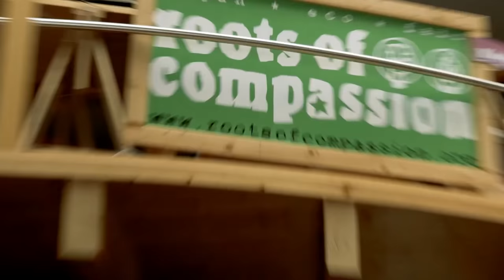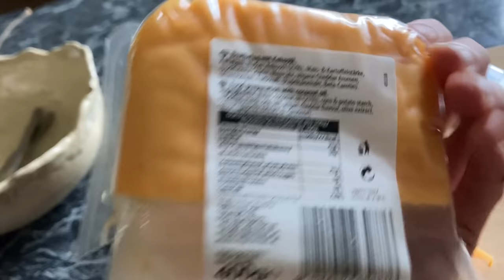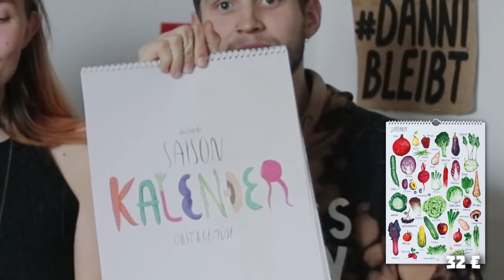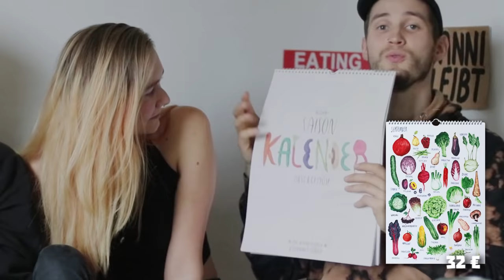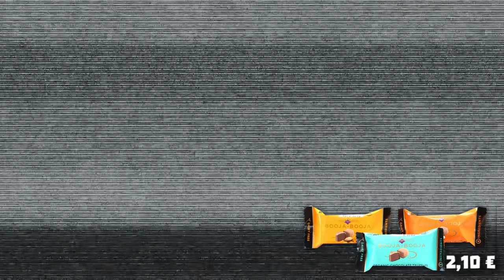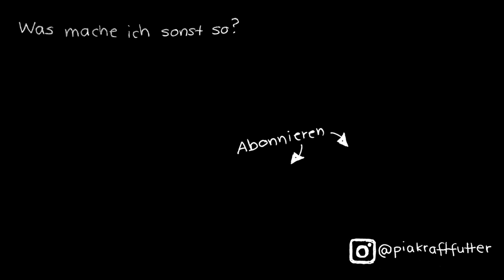Wir probieren alles! Mit Bodo & Merten ❤️️ Vegan Taste Test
Meine Partner und ich probieren das gesamte Lebensmittelsortiment von unserem liebsten veganen Onlineshop "roots of compassion" :) Alles selbst bezahlt, Werbung nur aus Liebe! Welcher vegane Käse, welche Wurst schmeckt am besten? Schmecken vegane Gummibärchen? Wieso ist der Kaffee so besonders und besonders lecker? Wieso sind die beiden so süß? Warum bin ich so fröhlich? So viele Fragen, die in diesem Video aufgeklärt werden.